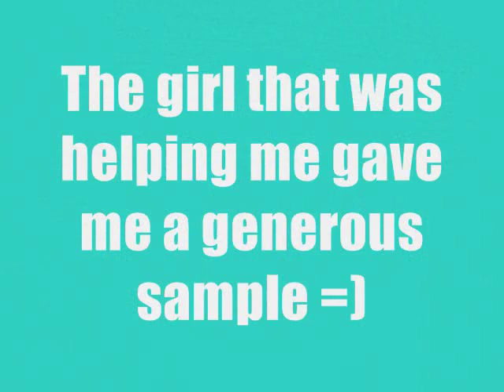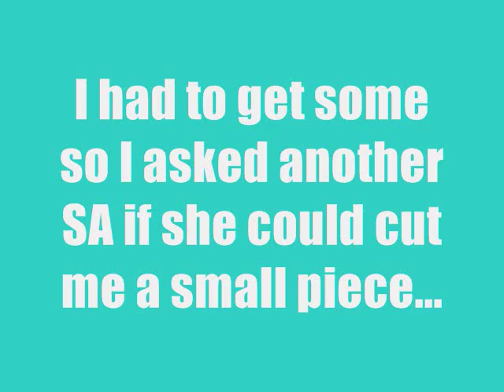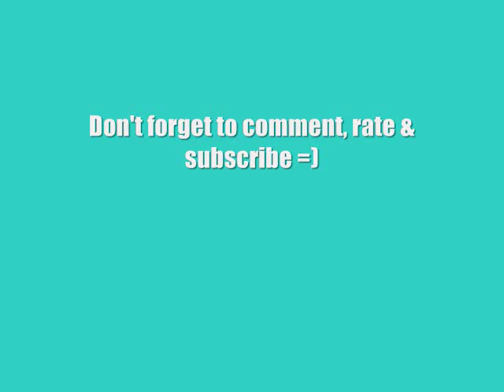Mini Lush Haul: New Products in Lush Stores (North America)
New products featured in this vid:
oatifix fresh face mask
chox away soap
sugar babe sugar scrub